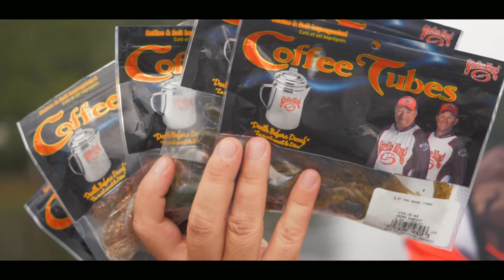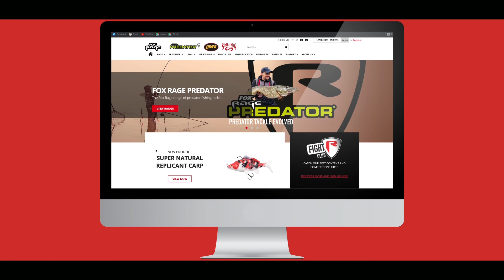Strike King - Coffee Tube SWE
Strike King® Coffee Tubes are scented with real coffee bean granules and coffee bean oil. This natural organic scent is incredibly attractive to fish. It causes them to hold onto the tube longer and masks human and plastic scents. Coffee granules give the tube a more natural earth tone tint that mimics prey fish. They are salt impregnated too. The Coffee Tube has a hollow head and is most effective when rigged with an internal tube jig head for dragging, jigging, or fishing structures with the hook exposed.

Available in 4 colours: Watermelon Candy / Green Pumpkin, Green Pumpkin, Golden Shiner and Green Pumpkin Gold Green Flake

5inch available in 2 colours: Green Pumpkin and Green Pumpkin Chartreuse Tail

Enhanced with real coffee bean granules and oil

Classic tube shape design

Hollow head design

Multiple rigging and presentation options

Salt impregnated for enhanced feel and taste for predators

Strike King TV Europe är för dig som älskar predatorfiske. Vår kanal hjälper dig med just ditt fiske, oavsett vilken art du är på jakt efter. Våra sportfiskare bidrar med tips och strategier som hjälper dig fånga mer och större fisk med beten från världskända Strike King.

Kanalen kommer innehålla klipp som hjälper dig utvecklas som sportfiskare, oavsett om du är nybörjare som vill lära sig grunderna, eller en mer erfaren fiskare som vill ta sportfisket till nästa nivå.

Genom att hålla kanalen uppdaterad med nya filmklipp hoppas vi kunna hjälpa dig få ut mesta möjliga av ditt fiske.